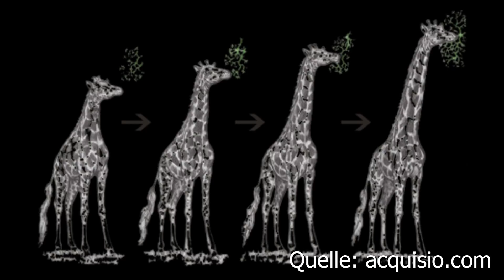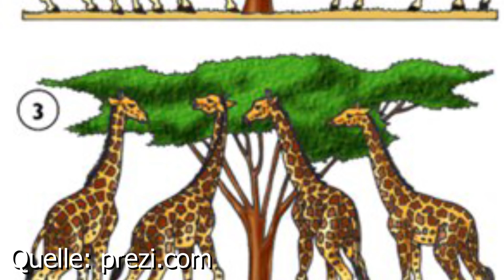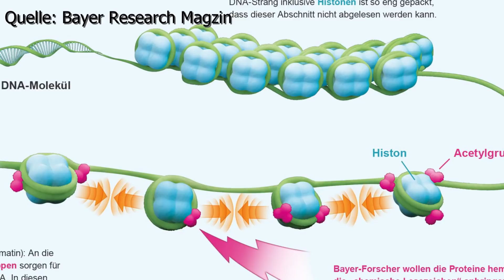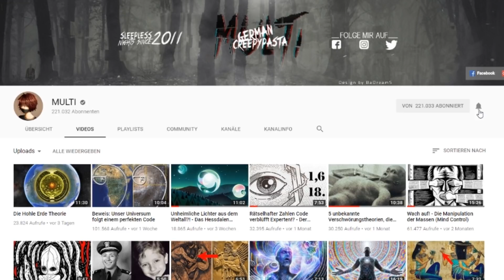Neueste Forschungen: So steuerst du deinen DNA-Code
Das beste Buch zum Thema Epigenetik

Wir sind nicht nur die Summe unserer Erfahrungen und auch nicht nur die Summe unserer Zellen. Das beweist eine neue Forschungsrichtung in der Biologie, namens Epigenetik. In diesem ersten Teil erfährst du einen klaren Einstieg in die Epigenetik.

Viel Spaß!

► 3 kostenlose Subliminals für dich!

► Unterstütze mich mit deinem Einkauf :) (Amazon REF-Link)

Musik by
myuu

Unter Creepypasta versteht man schaurige Kurzgeschichten, Berichte und Videos, die das Internet unsicher machen.
Sie wurden dazu geschaffen, den Leser zu schocken und zu verunsichern.
Oft ist schwer abzuschätzen, ob die Geschichten wahr sind, oder zumindest auf wahren Begebenheiten beruhen, oder reine Erfindungen ihrer Autoren sind.
Ob man ihnen Glauben schenken will oder nicht, ist dem geneigten Zuschauer überlassen.

Ihr könnt mir auch eure Creepypasta schicken!